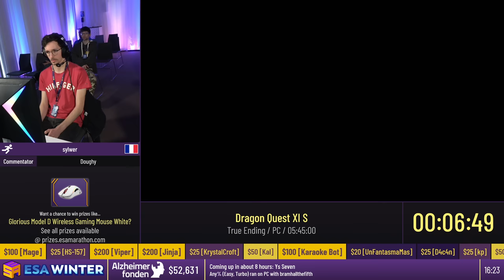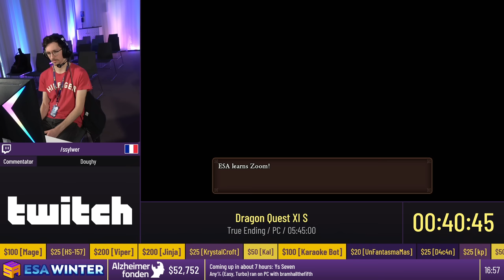Dragon Quest XI S [True Ending] by sylwer